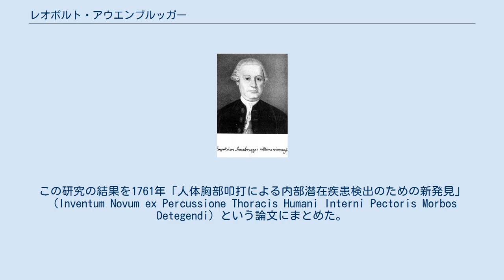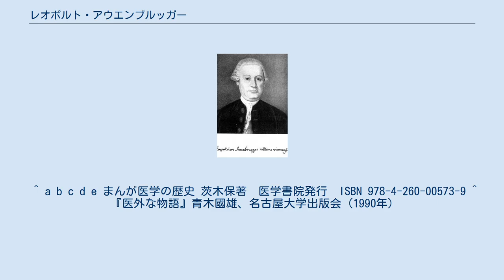レオポルト・アウエンブルッガー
レオポルト・アウエンブルッガー レオポルト・アウエンブルッガー（Josef Leopold Auenbrugger または Leopold von Auenbrugg、1722年11月19日 - 1809年5月17日）はオーストリアの医師である。
打診法の考案者として知られる。
 グラーツの宿屋の息子に生まれた。
ウィーンの医学校でまなび、22歳でウィーンの病院の医師となった。
当時の医学校では、積極的に屍体解剖を行い、生前の診察で触れた腫瘤の大きさや腹水の量と病巣の位置と大きさを確認したが、胸部の病は胸壁があるため、生前の診察で確認することができなかった。
実家の宿屋で父親がワイン樽の残りを樽をたたいて確認している様子を見て、打診法のヒントを得た。
アウエンブルッガーは主に結核患者の胸を指で叩いて、その反響音で胸腔内の滲出液や血液の溜まり具合や肺の空洞の大きさの関係を見出すために、反響音と解剖所見とを対応させて分類した。
この研究の結果を1761年「人体胸部叩打による内部潜在疾患検出のための新発見」（Inventum Novum ex Percussione Thoracis Humani Interni Pectoris Morbos Detegendi）という論文にまとめた。
この論文は当時はあまり注目を集めなかったが、1808年にナポレオンの侍医長でフランスの有名な医師ジャン・ニコラ・コルヴィサールに見出され、ドイツ語からフランス語に翻訳され有名になった。
コルヴィサールは「心臓病の診断にもっとも有用な方法」として打診法を紹介し、これを契機に打診法は世界中に広まっていくこととなった。
さらにチェコの医師、ヨセフ・シュコダによっても紹介された。
 心嚢液貯留のアウエンブルッガー徴候にも名前が残されている。
 アウエンブルッガーはアントニオ・サリエリのドイツ語オペラ『煙突掃除人』（Der Rauchfangkehrer、1781年）のリブレットを書いている。
また、娘のマリアンネとカテリーナ・フランツィスカはサリエリに学んだピアニストとして知られ、フランツ・ヨーゼフ・ハイドンは1780年に出版されたピアノ・ソナタ作品30（6曲）をアウエンブルッガー姉妹に献呈している。
 ^ a b c d e まんが医学の歴史 茨木保著　医学書院発行　ISBN 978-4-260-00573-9 ^ 『医外な物語』青木國雄、名古屋大学出版会（1990年)